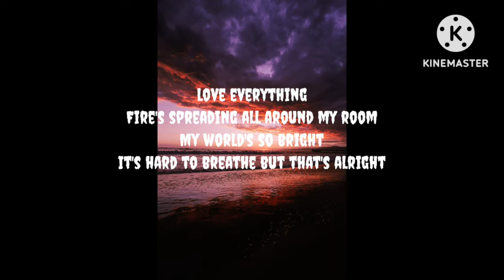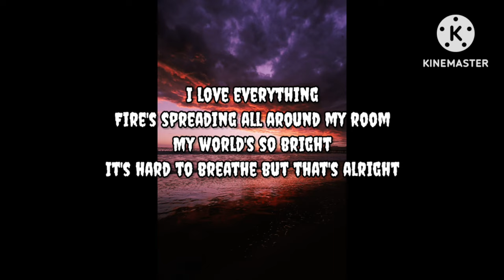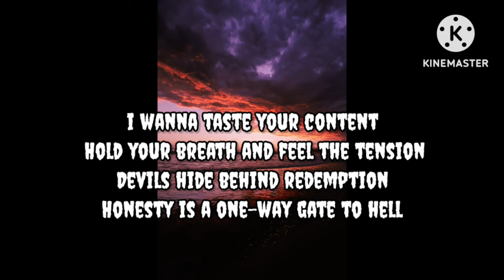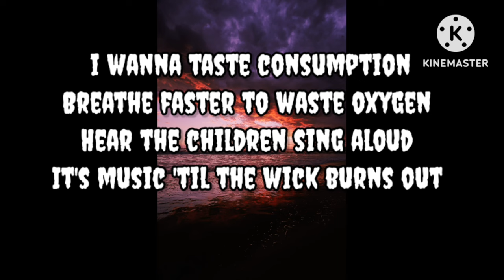Cradles full English lyrics